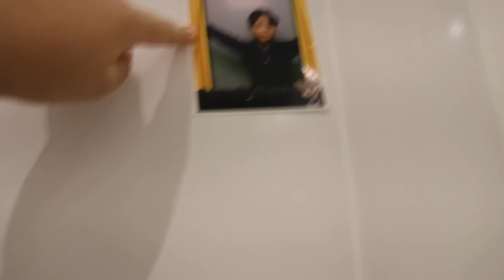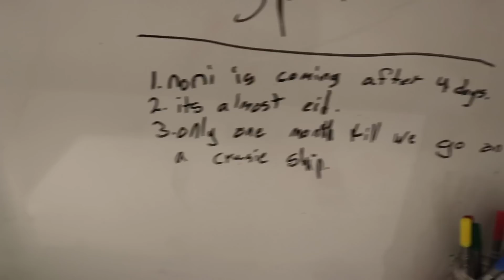room tour | جولة في غرفتي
عالم تولين .. قناة خاصة بتولين
فيها اعمال يدوية
طبخات بسيطه وسهله
يوميات
شوية سواليف
شاركوني على هاشتاق
للاعمال والتواصل
ايميل والدتي
قناتي مع اخواني اصيل وابراهيم